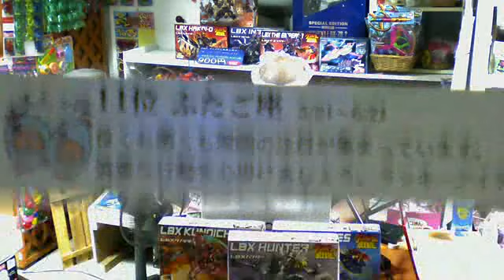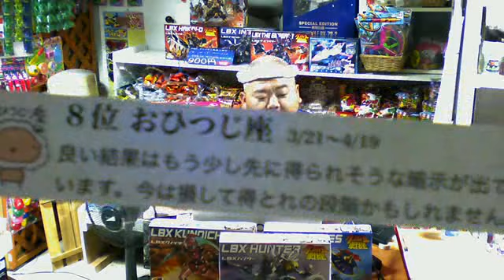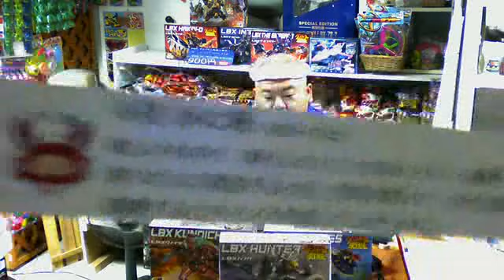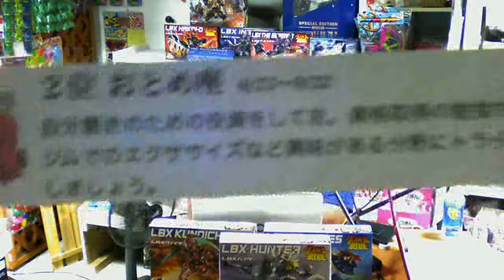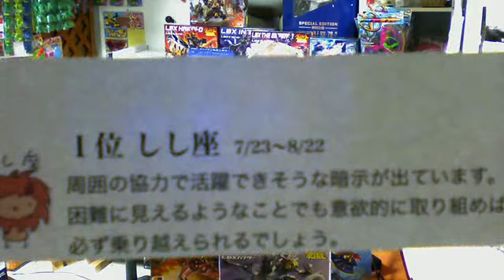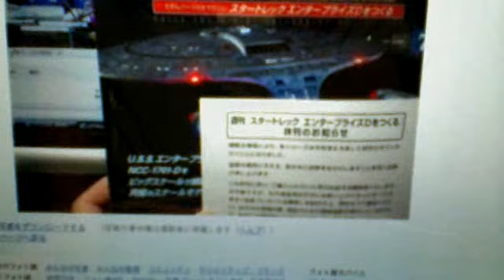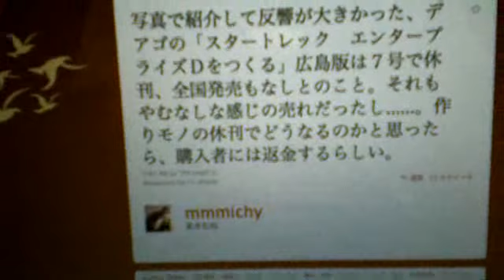ツイなまはつかいち47回目（July 18, 2011）